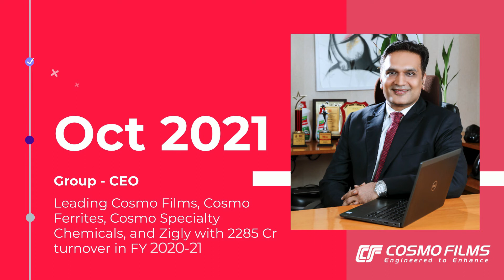Cosmo Films Elevates Mr. Pankaj Poddar as the Group CEO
Cosmo Films is proud to announce the elevation of Mr. Pankaj Poddar as the Group CEO for Cosmo Films, Cosmo Speciality Chemicals, Cosmo Ferrites and Zigly. The company has witnessed unmatched success under his leadership & looks forward to establishing new milestones in the years to come.